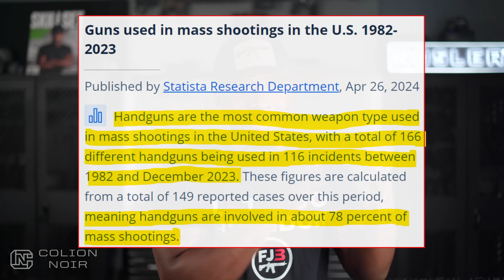Jill Biden Goes On The View & Babbles About Banning Automatic Rifles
The daily babble from "The View" included guest & First Lady Jill Biden as she stated that one reason that younger voters should vote to re-elect President Joe Biden is because he’s working so “that we don’t have automatic rifles"

Jill Biden is clearly talking about Semi-automatic rifles, but I'm not surprised she doesn't know what she's talking about.

The National Firearms Act of 1934 essentially banned automatic rifles. In 1986, the Firearm Owners' Protection Act, with the Hughes Amendment, made it even harder.

Jill Biden also talked about Joe Biden fighting against climate change as something she thinks the youth care about and pushing for student loan forgiveness.

She continued later, "to make our planet safer. This is what — the things that he’s working for and working against — that we don’t have automatic rifles so that our kids are safe."

Name the last school shooting or mass shooting, for that matter, where the shooter used an automatic rifle?

SMH

Also, Because Father's Day is coming up, we're having a PewPewLife Father's Day sale!

Use Code: DadDayT

Also, Click HERE for my favorite in-ear totally wireless hearing protection That has 6x hearing enhancement, 10 hours of use, and they're easy to use:

New 40oz 2A Tumblers, 2A Designs, Vacuum Insulated, With Handle & Straw